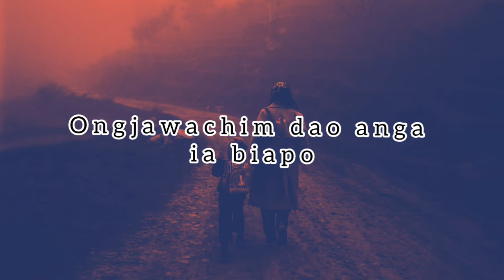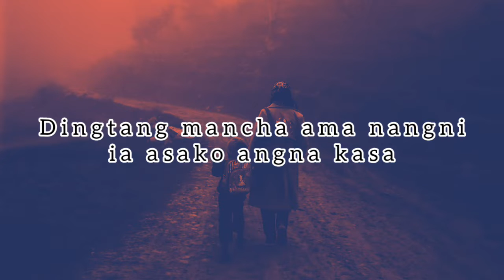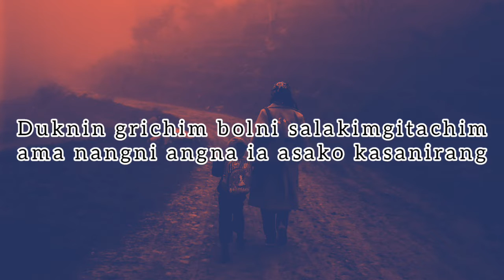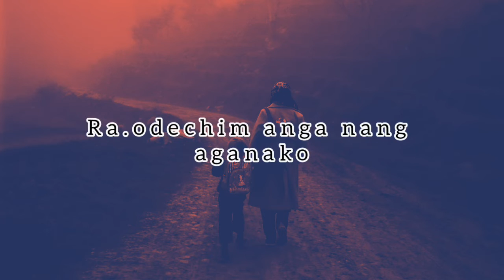Ama Nangni Kasa - Nireja Sangma ft. Sumit Sangma | Prod. by Martyn Sangma | New Garo Song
Ama Nangni Kasa - Nireja Sangma ft. Sumit Sangma is a garo song composed & produced by Martyn Sangma.
A song tribute to All the Mother's out there.

and all other music platform.

Music Composed by Martyn Sangma & Sumit Sangma
Produced/Composition by Martyn Sangma
Lyric by Sumit Sangma
Singer : Nireja Sangma, Sumit Sangma, Martyn Sangma & Blisly Sangma
Recorded, Mixed & Mastered at (P)2022Bokreg Studio.

Ama Nangni Kasa - Nireja Sangma ft. Sumit Sangma | Prod. by Martyn Sangma